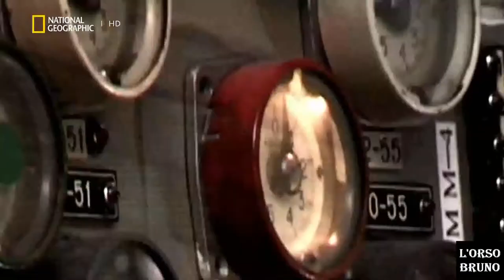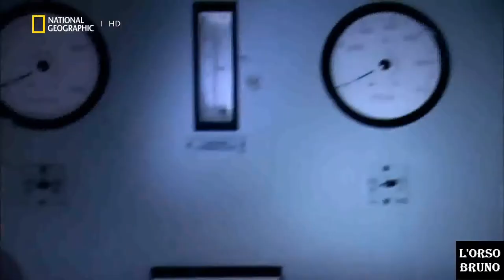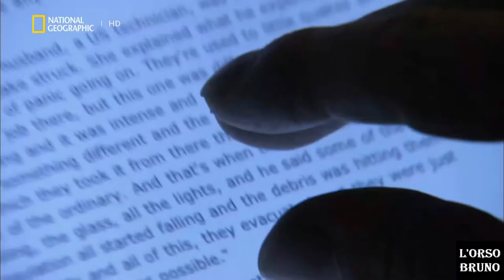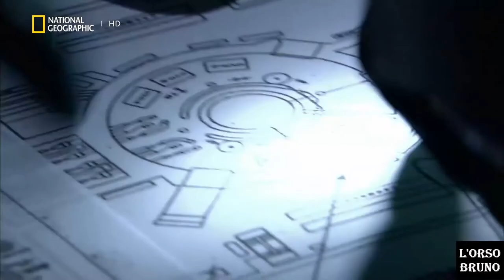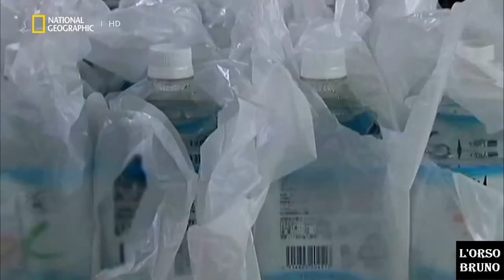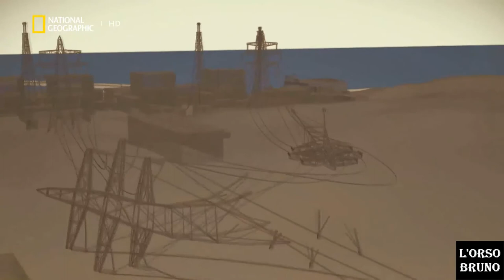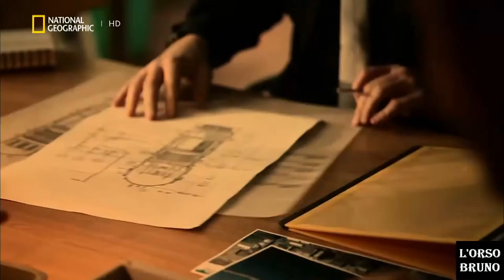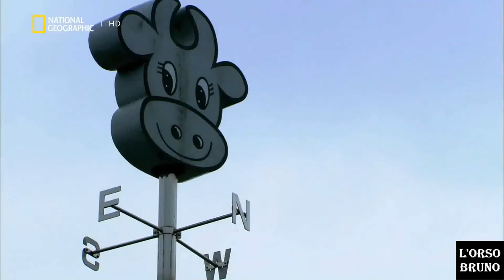Disastro Nucleare di Fukushima 2011 - Documentario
Nel marzo del 2011, dopo un forte terremoto, uno tsunami si abbatte sulla centrale nucleare di Fukushima. Un team di esperti indaga sulle tragiche conseguenze di tale disastro.